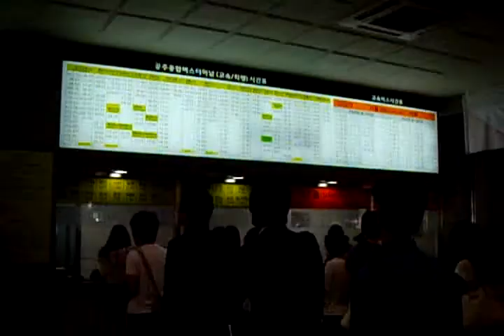공주 고속버스터미널 Gongju Express Bus Terminal , KOREA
Great Backje World Festival 세계대백제전 KOREA
世界大百濟展 -충청남도 공주
Gongju , South ChungNam Province , KOREA

KOREA Jeonju Hanok village.
전주한옥마을. 全州市韓屋村.
Jeonju HanOk Village. Jeonju city. （전주시. 全州市）.
North Jeolla Province. Jeonju Hanok village and Jeonju Bibimbab((a mixed rice/veggie bowl-best food) is so famous in the world.
Jeonju city in KOREA .